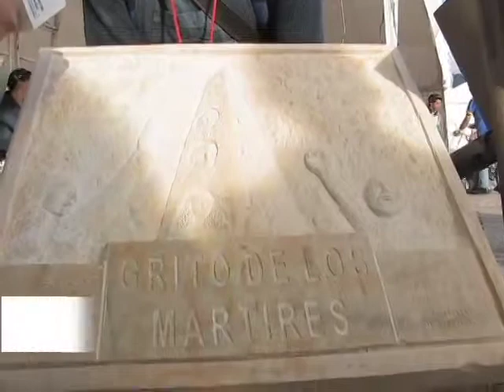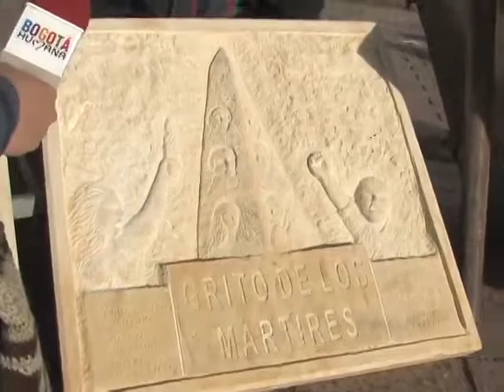Festival de La Fraternidad Los Mártires - ARTE Y CULTURA EN LA PLAZA ESPAÑA.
Festival de la Fraternidad, Localidad de Los Mártires. Parte 3: ARTE Y CULTURA EN LA PLAZA ESPAÑA. Marzo 2 y 3 de 2013.